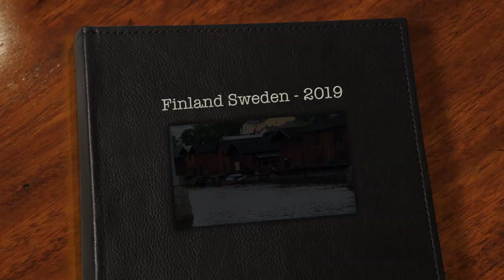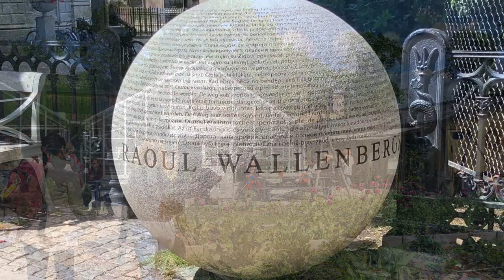Finland Sweden - 2019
This video is about Finland Sweden - 2019